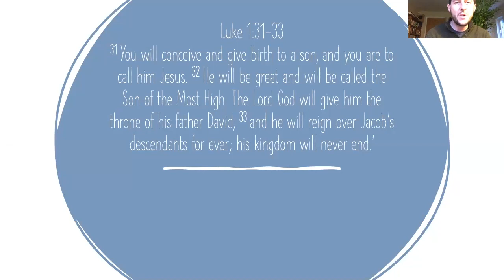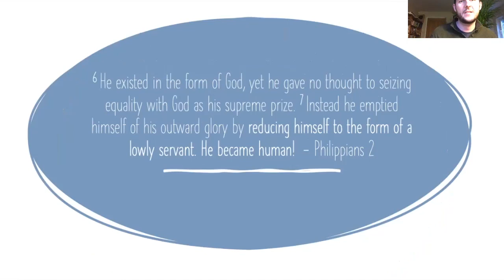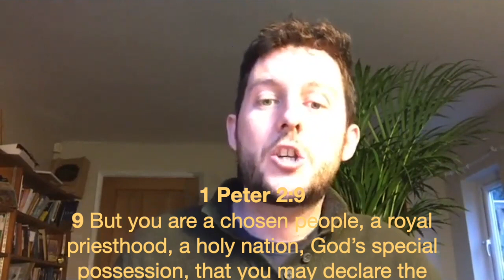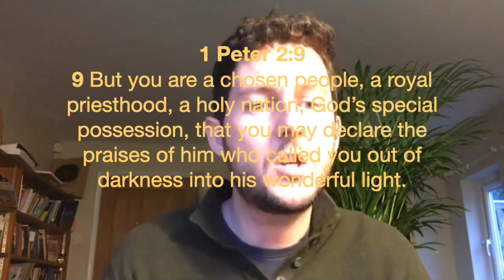Christmas Day: Comfort & Challenge of Jesus the better Son & King